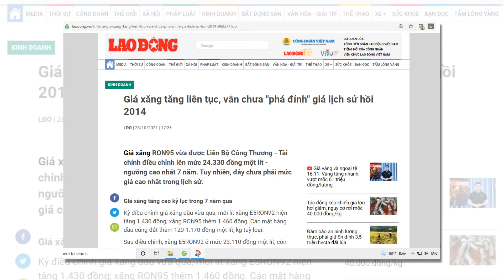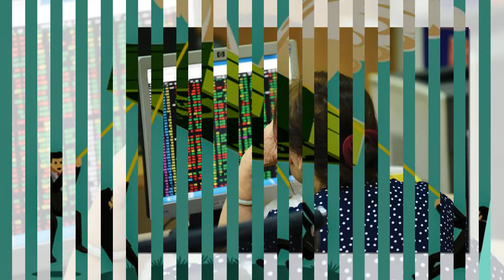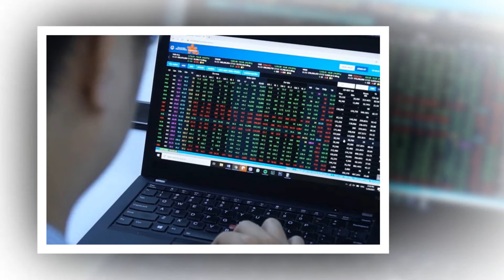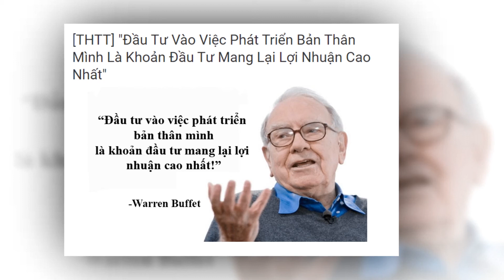lạm phát tài chính, lạm phát đầu tư, lạm phát tư duy - chúng ta nên làm gì trong thời gian này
Kênh Châu Văn Sung, chuyên quay các video về các cung đường và các dự án bất động sản ở huyện Nhơn Trạch.
   TK donate và cọc giúp: 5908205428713 – Châu Văn Sung – Agribank nhơn trạch
UY TÍN CỦA SUNG LÀ NIỀM TIN CỦA ANH CHỊ – TRUNG THỰC – HIỆU QUẢ
   VP BDS PHƯƠNG ĐÔNG: 99 Lý Thái Tổ, Phước Thiền, Nhơn Trạch, Đồng Nai.